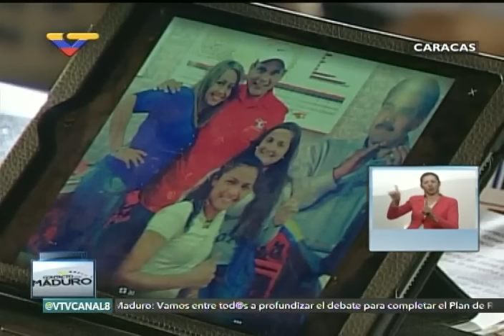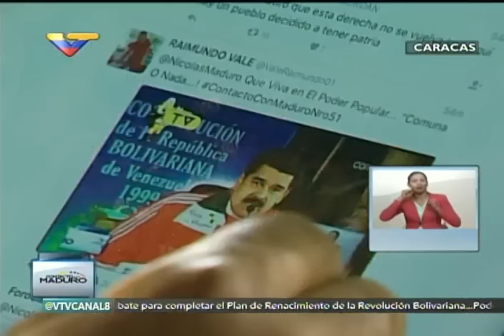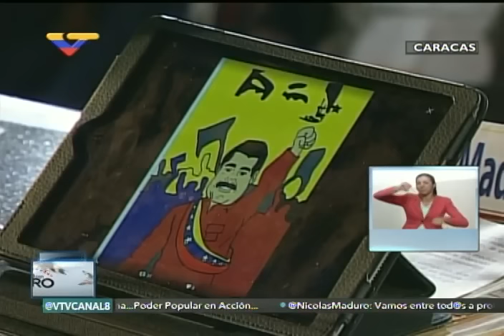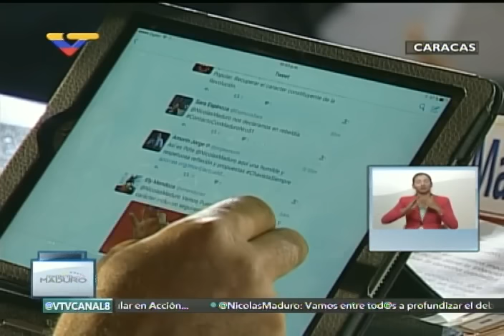En Contacto Con Maduro #51, parte 10/17, Consejo Presidencial Cultura, Libio Olivares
El Presidente Nicolás Maduro hace un maratónico encuentro con los Consejos Presidenciales de Gobierno Popular. Habla Livio Olivares, Consejo Presidencial de Gobierno Popular para la Cultura. 15 de diciembre de 2015.